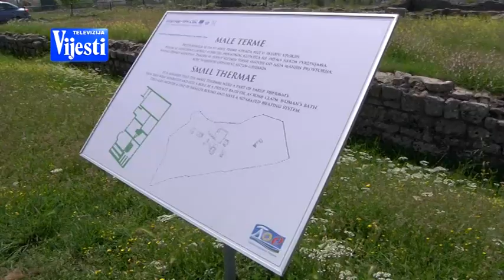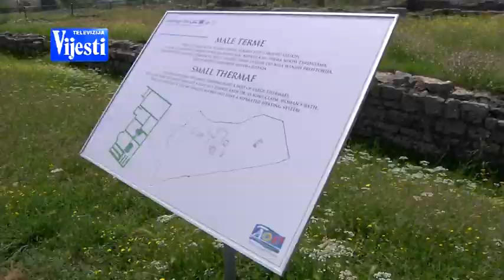BOJE JUTRA Duklja